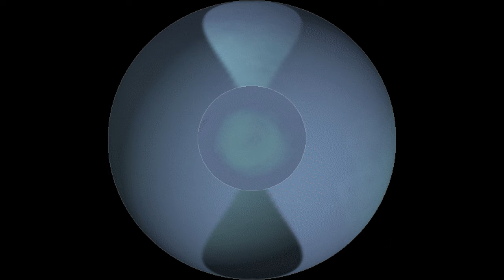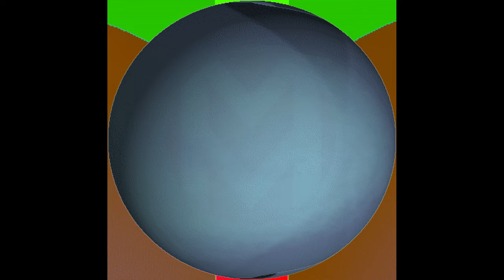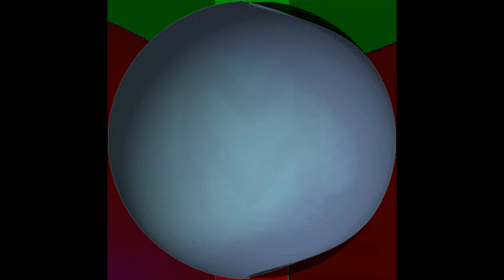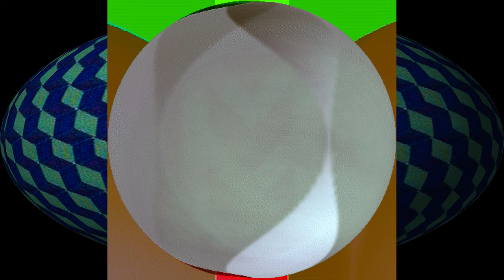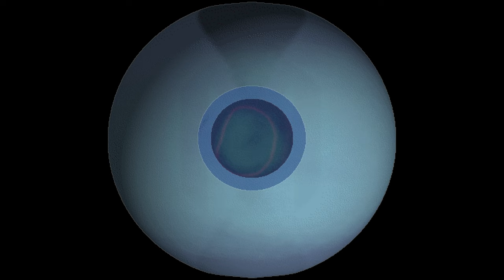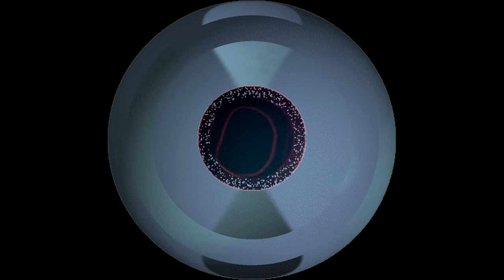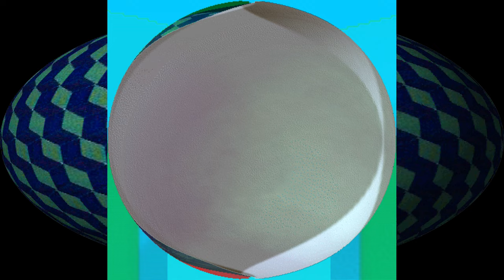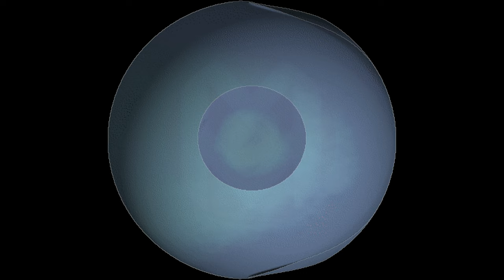Mac Miller - Slow & Reverb - Max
MasterMind Tech/IT Solutions

RIP
MR.MAC

This video was made to demonstrate pure video editing chaos, and symbolizes the strut out music itself; as the music and video are inseparable.

This is the slowest you will hear any Mac Miller song be, whilst still sounding good and if not better. This audio was just a joke at first as its slowed down almost x2... But we are masters so we made it work !

Low rates for artwork, and we are uploading requested content creator's music for minimum $40, and it gets spend on ads! So it's a win-win if you make music and want to change it up without all the hassle !